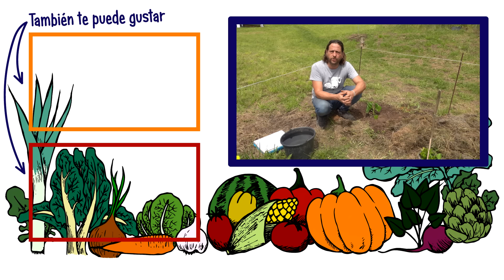TOMATE DE ARBOL : Como Y Cuando plantar, cuidados y necesidades del Tamarillo || La Huertina De Toni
Descripcion : En este video, te enseño todo lo que necesitas saber sobre cómo plantar y cuidar el árbol de tomate. Desde el momento adecuado para plantar hasta los cuidados básicos que necesita, cubrimos todos los aspectos para que puedas disfrutar de esta increíble planta en tu jardín. desde que suelo necesita hasta los riegos y podas.

Contenidos del Video:
¿Qué es el Árbol de Tomate?: Aprende sobre este arbusto tropical, sus características y por qué es una excelente adición a tu jardín.
Beneficios del Árbol de Tomate: Descubre las ventajas nutricionales y culinarias de sus frutos, ricos en vitaminas A y C, y su papel en una dieta saludable.
Cuándo Plantar: Te explicamos la mejor época del año para plantar el árbol de tomate, teniendo en cuenta las condiciones climáticas ideales.
Cómo Plantar: Una guía paso a paso sobre la preparación del suelo, la siembra de las semillas o plántulas y el trasplante.
Cuidados Básicos: Consejos sobre riego, fertilización, y poda para asegurar un crecimiento saludable y una buena producción de frutos.
Control de Plagas y Enfermedades: Estrategias para prevenir y manejar los problemas más comunes que pueden afectar al árbol de tomate.
Beneficios del Árbol de Tomate
El árbol de tomate no solo es una planta hermosa y fácil de cultivar, sino que también produce frutos deliciosos y nutritivos que puedes usar en una variedad de recetas. Además, sus hojas y raíces tienen propiedades medicinales que pueden ser beneficiosas para la salud.

Puede que te interese mi libro

Algunos productos que recomiendo para el huerto

INDICE :
0:00 Introduccion
0:15 Que es el tamarillo o tomate de árbol
0:45 Cuando se planta el tamarillo
1:12 Que clima necesita el tomate de árbol
1:30 Exposición solar del tamarillo en el huerto
1:57 Proteger tamarillo en invierno
2:44 Distancia de plantación
3:04 Pequeño bosque comestible
4:02 Donde plantar el tomate de árbol
4:28 Como preparar el suelo para plantar
5:04 Que suelo necesita el tamarillo
6:15 Como plantar el tamarillo
8:00 Que riego necesita el tomate de árbol
8:30 cuidados y cosecha del tomate del árbol
9:49 Acolchado del tamarillo